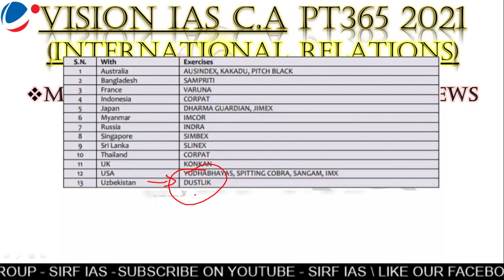VISION IAS PT 365 OF 2021 (INTERNATIONAL RELATION) (PART 21) FOR UPSC @sirf IAS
COMPLETE EXPLAINATION OF VISIONIAS PT365 OF internationalrelation part21 FOR #2021